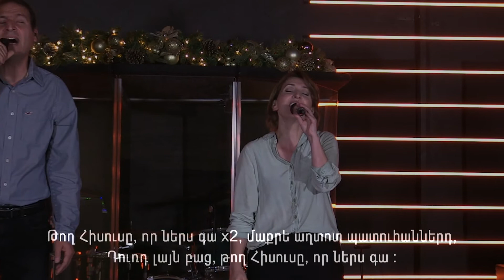Unique Life /Worship /12/06/20